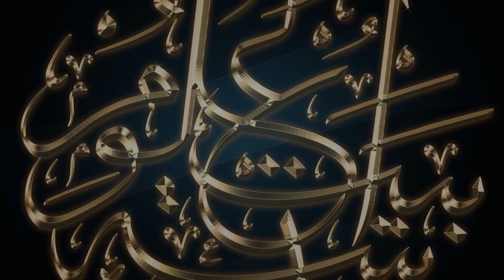SHORTLY MASAIL SESSION | 2023